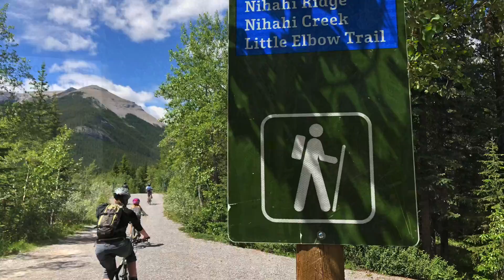Nihahi Ridge Hike 2020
Hike up Nihahi Ridge in Kananaskis, July 2020